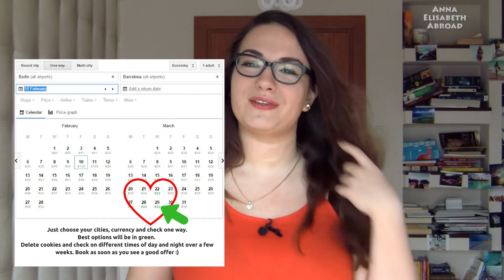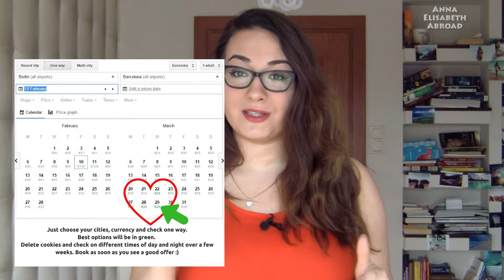Plan the Day of your Journey Step by Step Moving Abroad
Hello this is me again saying everything step by step how to organize the actual day of moving out. You will find there tips for all stages
1. Getting to the airport
2. Booking flight and the airport
3. Getting to the center
4. Transport to your final location
Don't worry it WILL BE OK. I survived this 3 times, so can you. It can be fun and exciting day. Do not let it be a nightmare. Prepare well and enjoy. It will be ok, I do promise to you with love - Anna Elisabeh xxx